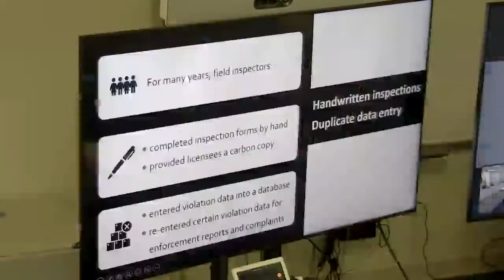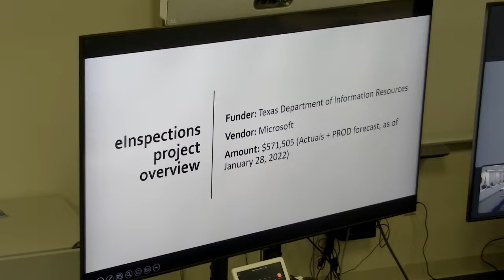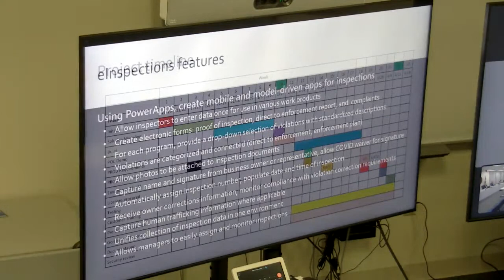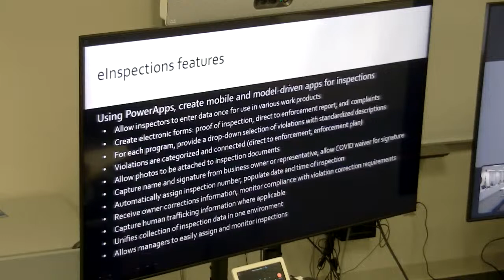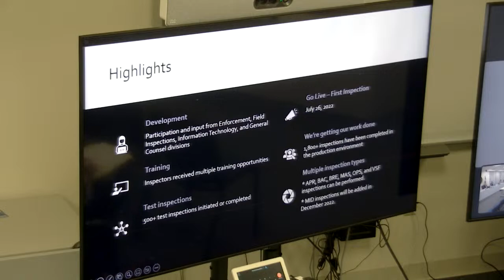December 6, 2022 Texas Commission of Licensing and Regulation